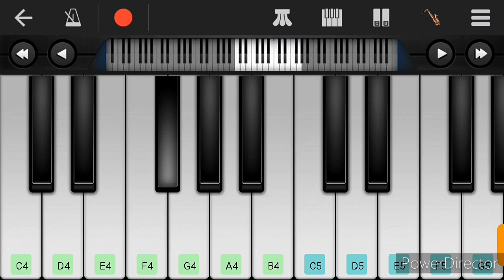Hoyna Hoyna Song Piano Cover by Umar Jany | Gang Leader | Anirudh | Nani | Priyanka Arul Mohan